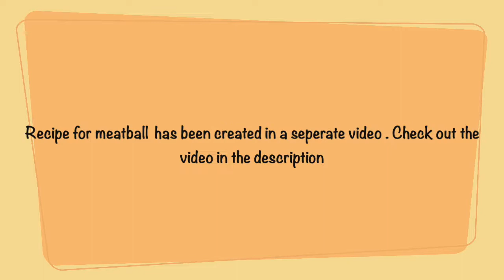How to make meatball curry | Indian style meatball curry | Mutton Kofta Curry | Banu's Cooking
Also please do share your feedback about the recipe in the comments below. All the best and happy cooking! ___________________________________________________________________________